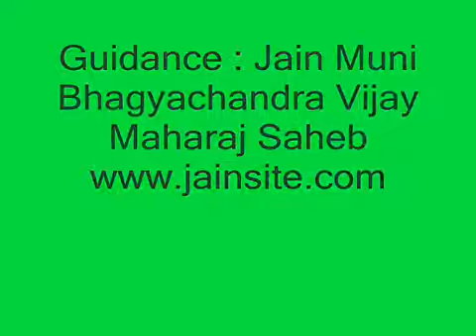Parshwnath, Sankeshwar Dada Mari Chinta Chu Jain Song